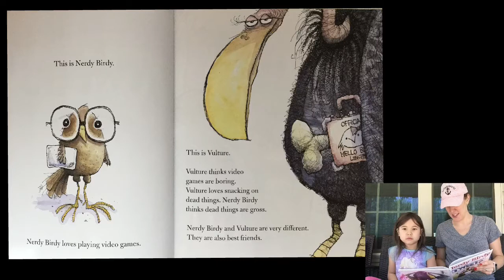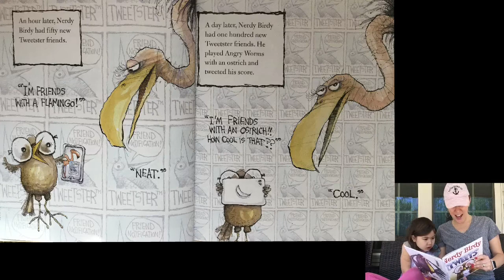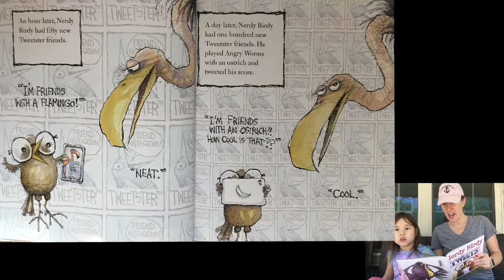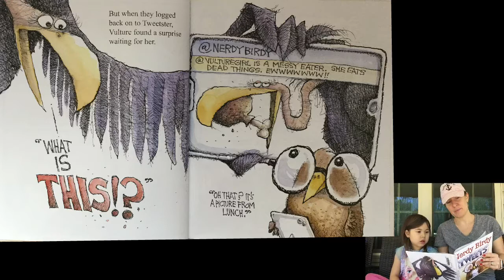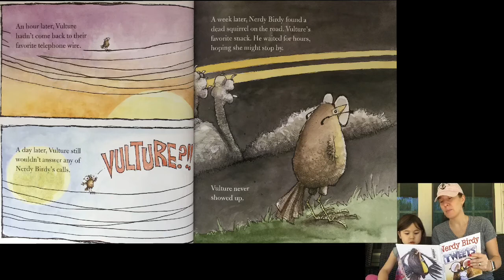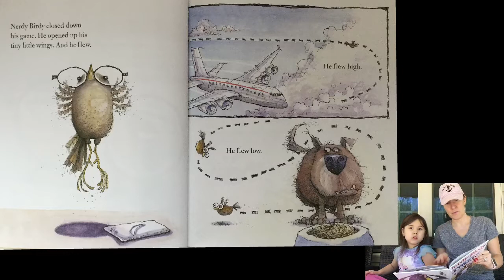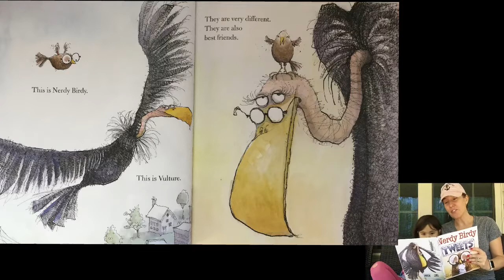Nerdy Birdy Tweets by Aaron Reynolds